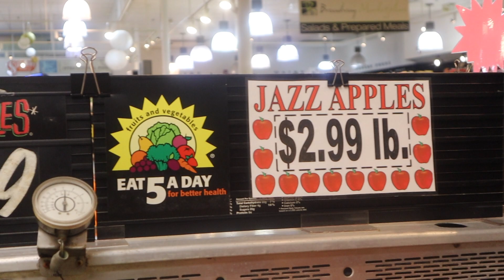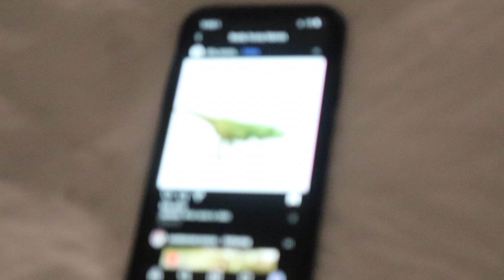Bond Vlog XXII: Harvard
I know you're about to come just to dislike this video just because you don't like me, yeah you